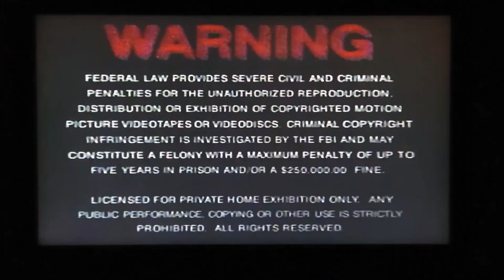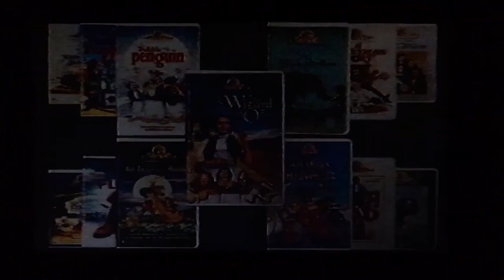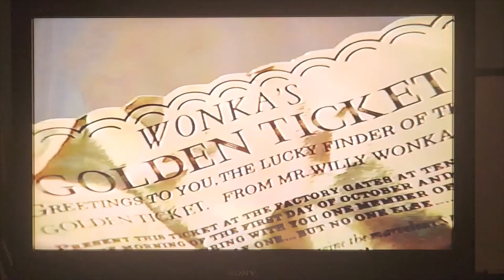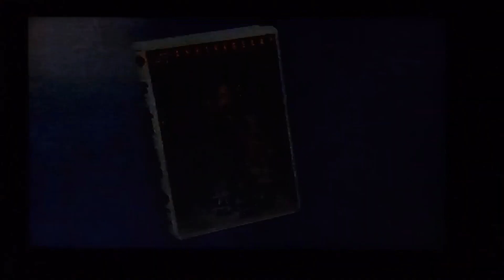Opening to Dr. Seuss How the Grinch Stole Christmas 1996 VHS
Here's the opening to the 1996 VHS of Dr. Seuss How the Grinch Stole Christmas and here's the order
2. Warning Screen
3. MGM/UA Website Promo
4. MGM/UA Family Entertainment Preview
5. Chitty Chitty Bang Bang's Adventure in Tinkertown/Babes in Toyland CD-ROM Preview
6. Willy Wonka and the Chocolate Factory Preview
7. MGM/UA Home Video Logo
8. A Cat in the Hat Production Logo
9. Start of special
That's all